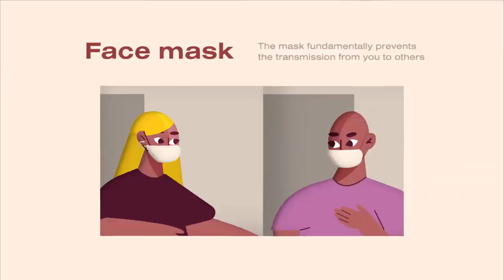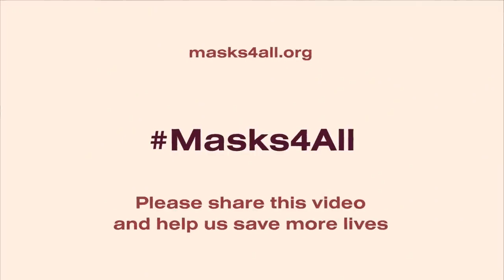How to Significantly Slow Coronavirus Masks4All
Masks4All: "I protect you, you protect me."

3) A list of 33 studies confirming the effect of masks (many thanks to @Jeremy Howard ) + Jeremy's amazing video
4) The whole story of how we changed one country, Czechia, in 3 just days
5) Full set of protective recommendations from our expert team to the public

Scientific Studies
- "We conclude that population-wide use of face masks could make an important contribution in delaying an influenza pandemic. Mask use also reduces the reproduction number, possibly even to levels sufficient for containing an influenza outbreak." Brienen, Nicole CJ, et al. "The effect of mask use on the spread of influenza during a pandemic." Risk Analysis: An International Journal 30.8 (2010): 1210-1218."
- "Any type of general mask use is likely to decrease viral exposure and infection risk on a population level, in spite of imperfect fit and imperfect adherence, personal respirators providing most protection." - van der Sande, M., Teunis, P., & Sabel, R. (2008). Professional and home-made face masks reduce exposure to respiratory infections among the general population. PLoS One, 3(7).
- Effectiveness of masks compared to respirators: Davies, A., Thompson, K. A., Giri, K., Kafatos, G., Walker, J., & Bennett, A. (2013). Testing the efficacy of homemade masks: would they protect in an influenza pandemic?. Disaster medicine and public health preparedness, 7(4), 413-418. PDF
- "However, during a severe pandemic when use of face masks might be greater, pandemic transmission in households could be reduced." MacIntyre, C. R., Cauchemez, S., Dwyer, D. E., Seale, H., Cheung, P., Browne, G., ... & Ferguson, N. (2009). Face mask use and control of respiratory virus transmission in households. Emerging infectious diseases, 15(2), 233.
Credits (everyone was working for free on this project):
- Authors: Petr Ludwig, Aneta Kernova
- The main actress: Aneta Kernova
- Camera: Lubomír Krupka
- Sound and postproduction: BeLoud Studios (Bojan Bojic)
- The venue: WeWork Prague